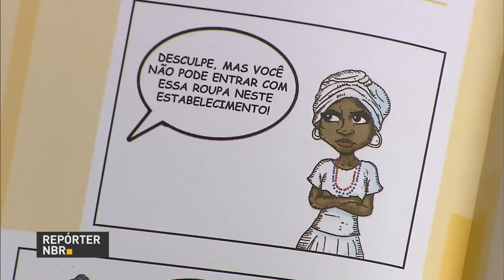Ministério da Justiça e Cidadania lança cartilha "Racismo é crime"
REPÓRTER NBR - 23.11.16: Ministério da Justiça e Cidadania lança cartilha "O racismo é crime", que traz informações como a diferença entre o crime de racismo e a injúria racial, e como fazer denúncias.